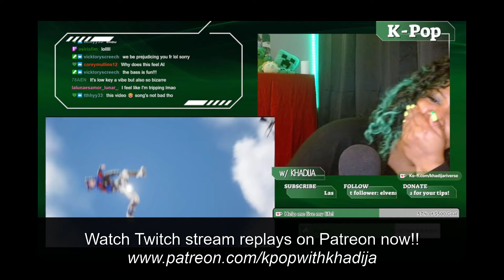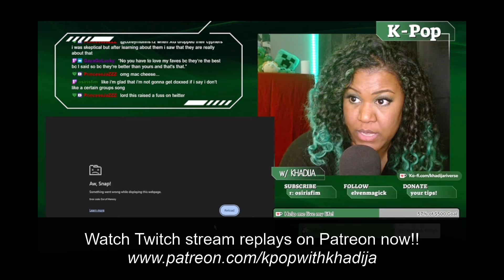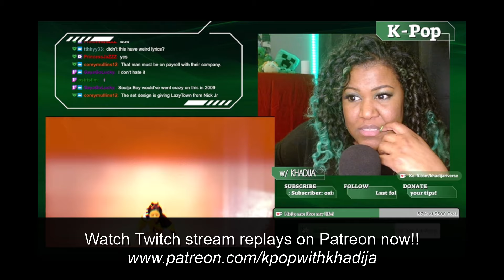Khadija Reacts to YOUNG POSSE (영파씨) 'ATE THAT' MV - It's FULL 90s Hip Hop and I'm HERE FOR IT!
Listen, I don't fully understand YOUNG POSSE's concept yet, but I am 100% down with their music and their choreography. They are fiiiiiiiire! I can't stop listening to this song or watching videos!

FULL reactions to 'XXL,' 'MACARONI CHEESE' & the 'ATE THAT' Choreography videos (& other extra content)

CHAPTERS:
0:00 - Teaser
0:19 - Intro
1:16 - XXL & MACARONI CHEESE Previews
7:14 - ATE THAT MV
13:42 - Choreography Preview
15:19 - Suit Dance Preview
16:35 - Final Thoughts